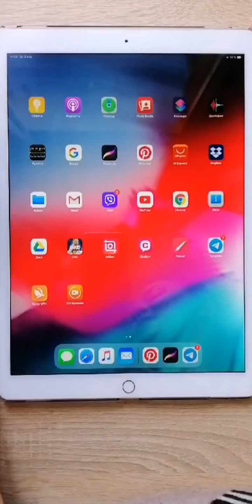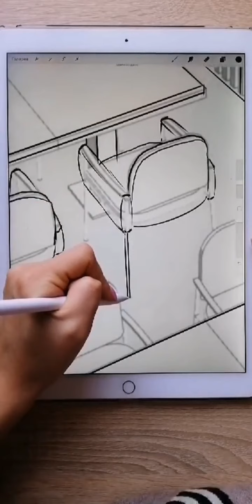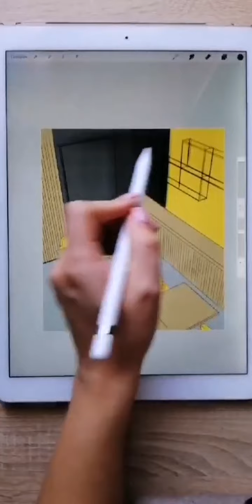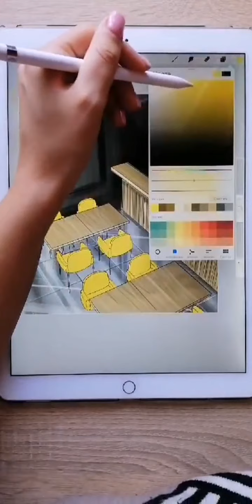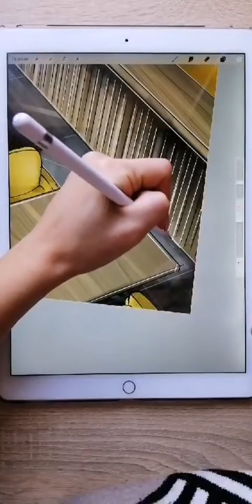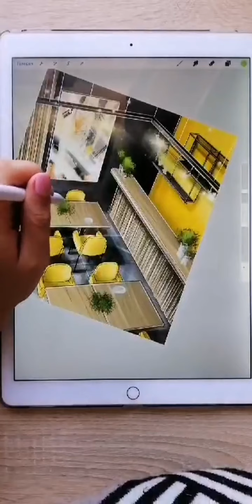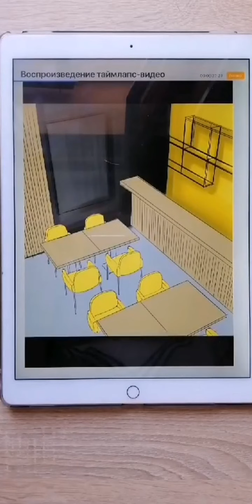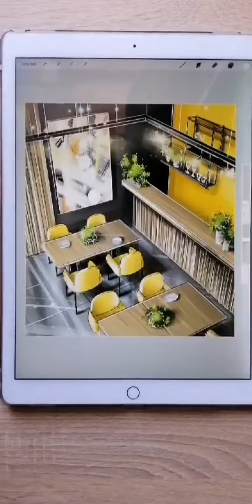Рисуем кафе в три точки схода в Procreate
Порисуем интерьер в три точки схода!

Смотрите и остальные мои прямые эфиры в записи!
Будем рисовать крутые яркие и интересные интерьеры!

Там у меня много чего интересного)